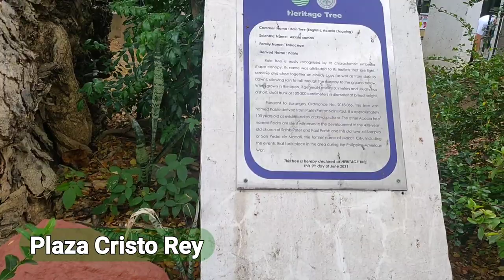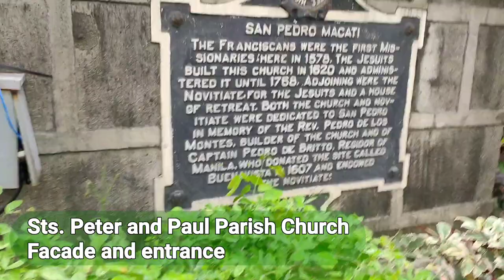⛪🏙️ Makati POBLACION On Foot. Sts Peter & Paul Church, Plaza Cristo Rey & Poblacion Plaza.💚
Saints Peter and Paul Church

The Church is recognized. It has a marker from the National Government/Philippine Historical Research and Markers Committee. Located along the corner of Rivera and Buenavista Hill Streets, the church stands on a hill and as such, it is possible that it once had a commanding view of the lowland and the Pasig River. When a visitor stands along the main portal of the church, what he could only see now, at the back of Cristo Rey, are buildings. The church is believed to be of Baroque style. It has evidence of restoration specially its façade. The interior has intricate design of faux finish paintings and other impressive decorative paintings. The doors still look authentic but modern doors were added for use when the air-conditioning units are on during special events.

The choir loft is still being used and is well-maintained. The retablo, on the other hand, is reminiscent of the Jesuit trademark – highly intricate and grandiose. The style was actually intended as church design feature that would please and attract parishioners.
The church was first built by the Jesuits in 1620. It was reconstructed in 1849.

Plaza Cristo Rey (Church Patio)

The patio serves as both venue for church activities and parking area but it can only accommodate around 20 – 25 vehicles at one time. Located just across the portal of the church, the entrance to the Cristo Rey is interesting. It is flanked by two heritage Acacia trees.  In need of some improvement or restoration, the Patio has an image of Jesus Christ at the mid far end, that faces directly the portal of the church.

Poblacion Plaza/Park

Just across the Museo ng Makati, along J.P. Rizal Street, is the Poblacion Plaza. Situated along the riverbanks of the Pasig River, it has a small multipurpose building that doubles up as a stage and a venue for local events like christening reception and other barangay activities. It has a restroom for visitors.

Managed by the Department of Environment Services Parks and Green Division of the Makati, the park has a mini aviary along the office of the staff maintaining the site. Although relatively small compared to other existing town plazas, it may serve as venue for performing arts and art installation that may be a good come-on for future visitors. According to Kevin Ortega, the informant who is an artist, there are many local artists who are willing to participate in events that may be linked with the Museo ng Makati. Just like in 2017, Fringe Manila, Pineapple Lab, and Kapwa Studio mounted an event that highlighted the heritage and culture of Makati in collaboration with Museo ng Makati.

An interesting feature of the park is the area on the right side of the entrance that is lined with busts of the past municipal presidents of Makati. Its history is also a feature that may provide interest in spiels for possible heritage walk tour. Formerly known as the Casa Hacienda Park, the plaza is among the three largest public parks. Casa Roxas, the precursor of the Ayala Corporation founded by Don Bonifacio Roxas, used to stand in the area. Also popular as the Casa Hacienda, the plantation house was once accessible from the Pasig River via the hagdang bato or stone steps.

Museo ng Makati

Located along J.P Rizal Street, the structure has a commanding presence from the outside. With its turn of the century architecture, the Museo is highly appealing. Since it is closed on a Sunday, it is only the structure that we could survey. It is a preserved Bahay na Bato that reflects the culture of the población with its aged-looking window grill and Capiz shell windows. Its history also provides interest for heritage walk tour. The old stone house was reconstructed in 1958 and it served as Makati’s town hall. More interesting is noting the municipal mayor who once administered the city. The busts of the municipal presidents of Makati across the población plaza provide an excellent link. It was in 1990 that the city government decided to convert the building into a museum to house historical artifacts and dioramas. It was declared an Important Cultural Property by the national Museum in 2022.